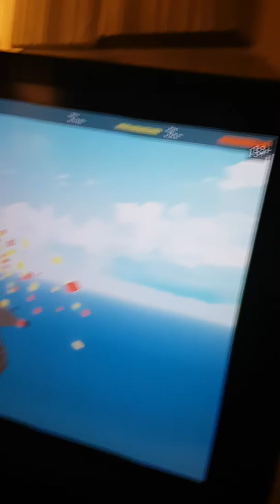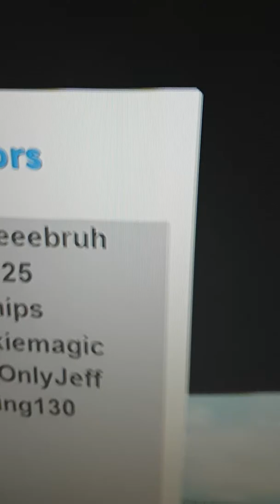Natural disaster survival let's play (with Olive)